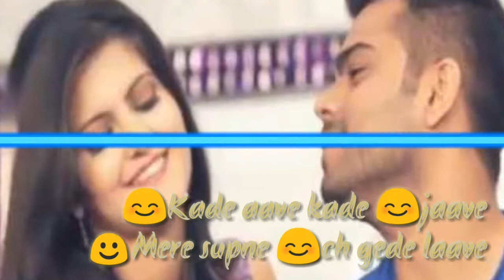Supne song..For whatsapp status...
Kade aave kade jaave
Mere supne ch gede laave

Saari saari raat
Tere khyalan vich khoya rahwan
Karda han kuj ho janda
Hor dass ki karan
Tarsa teri deed nu
Tu sachmuch sahmne aa jaave

Mere supne ch gedhe laave